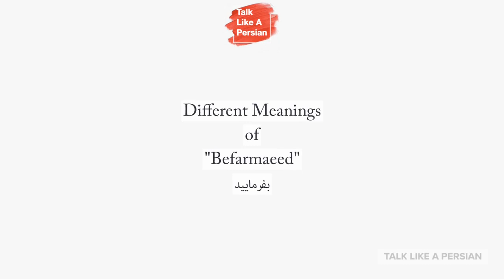Basic Persian Phrases! Different Meanings of "Befarmaaeed" بفرمایید